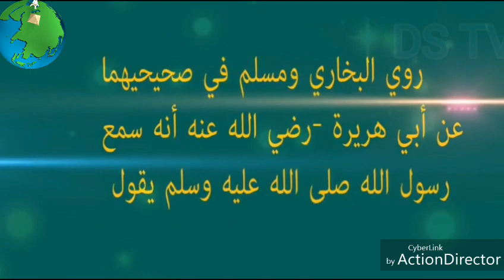VERSION"WOLOF/LA PAROLE DU PROPHÉTE MOUHAMED PSL